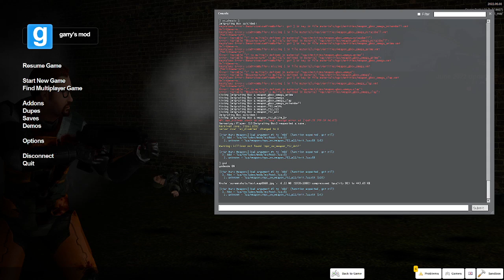Freeman Be Like